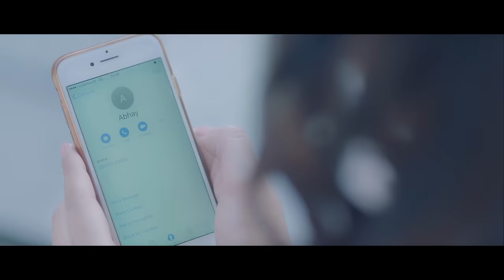Zindagi (Full Video) | B Praak | Jaani | Pankaj Batra | Latest Punjabi Songs 2020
Song - Zindagi (Full Video)
Singer & Music - B Praak
Lyrics - Jaani
Movie - High End Yaariyan
A Film By - Pankaj Batra